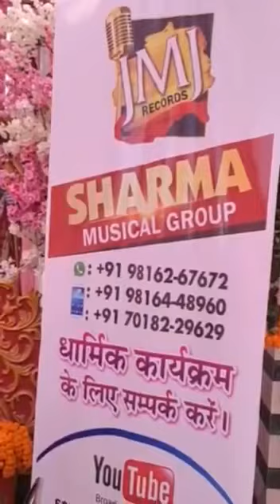Jai mata di